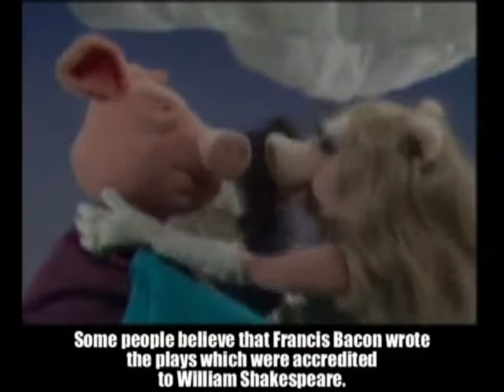Scene That - Muppets At The Dance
Video clips and tidbits featuring At the Dance segments from the first three seasons of The Muppet Show.